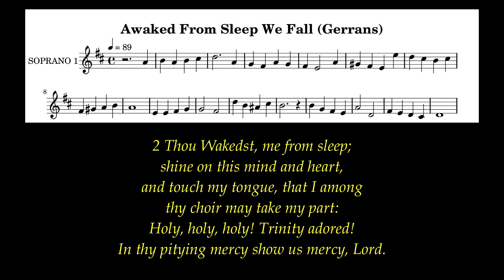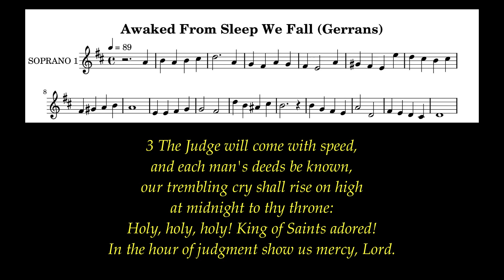Awaked From Sleep We Fall Lyrics (Gerrans) # Morning Hymns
Author: R. M. Moorsom
Tune: Gerrans (A.H.Brown)
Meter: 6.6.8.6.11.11